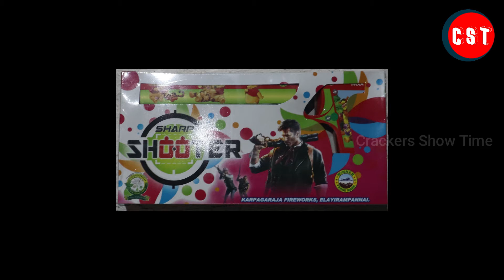Sharp Shooter Karpagaraja Fireworks | Besway Crackers | Crackers Show Time | CST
Sharp Shooter Karpagaraja Fireworks
Besway Crackers
Contact CST:
Balachander. S
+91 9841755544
What we do:
1. Testing 2. Comparison 3. Fireworks Shows & Display and etc...